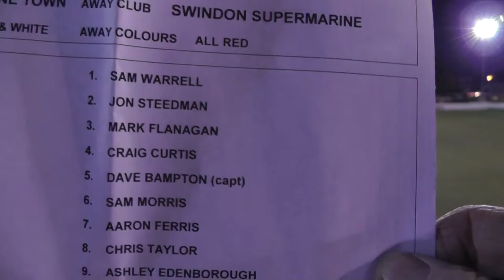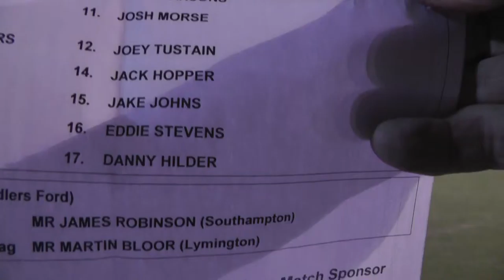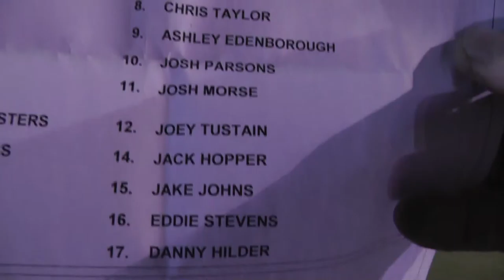Wimborne v Supermarine 1st half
Calor League D1 S&W